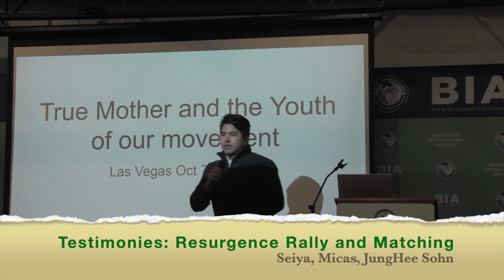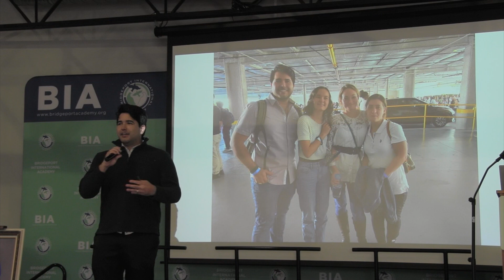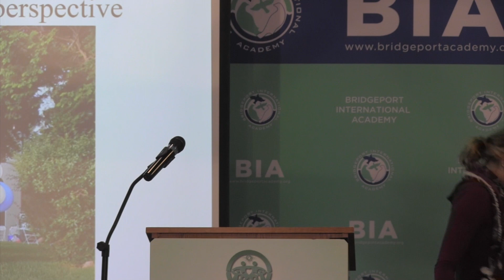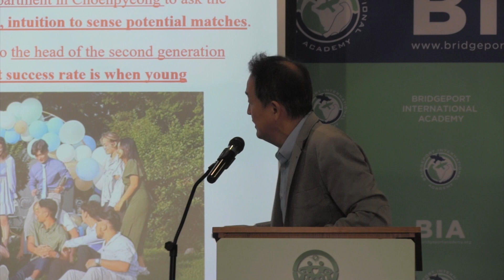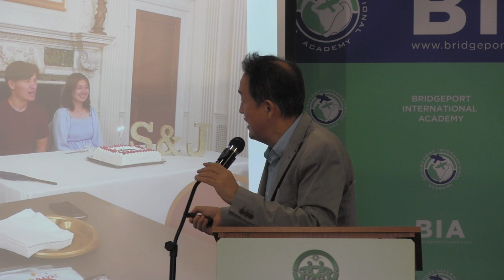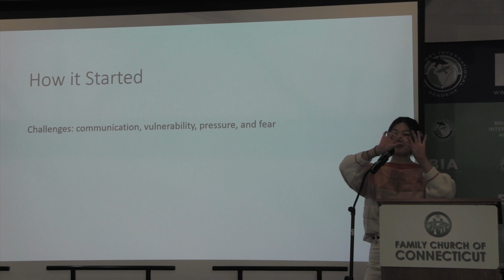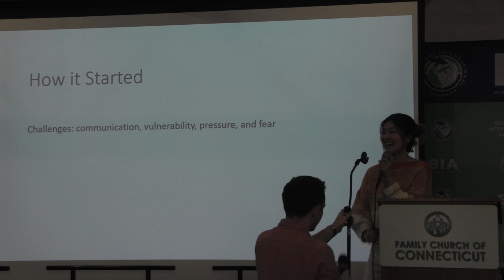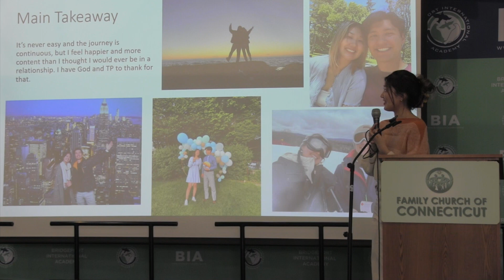2023 10 15 Vegas with Mother, Matching Testimonies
We traveled to Las Vegas to demonstrate to True Mother that the youth of America are robust and filled with hope. With prayers, cheers, and dancing, we made the floors and ceilings of the IPEC building in Las Vegas tremble with our devotion. The energy and vibrancy of the assembled members were intoxicating and energizing for all participants. The opportunity to see True Mother again after so many years provided true solace for weary souls. We eagerly anticipate beginning the next chapter of our movement with hearts brimming with joy!